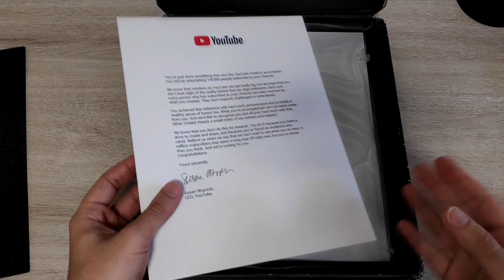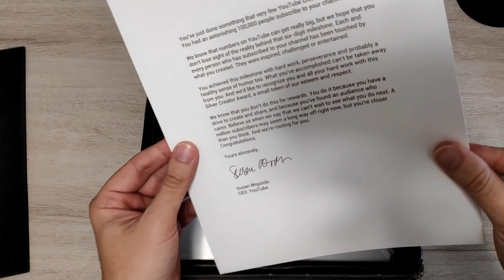ESPECIAL 100K SUB Botón nuevo de Plata